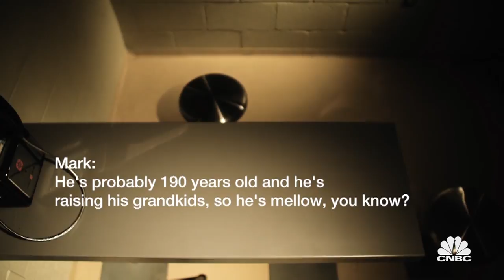Listen To Phone Recordings Of Mark Leonard Plotting To Kill His Friend | American Greed | CNBC Prime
American Greed Web Exclusive | Phone recordings from prison capture Mark Leonard attempting to hire a “hitman” to kill his friend, who’s a key witness against him. All New American Greed Mondays 10P ET/PT.